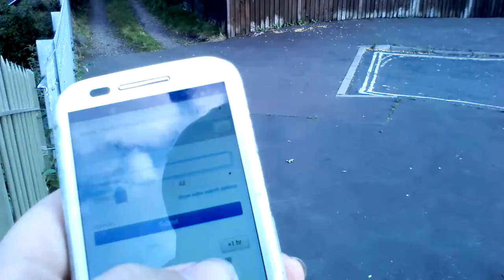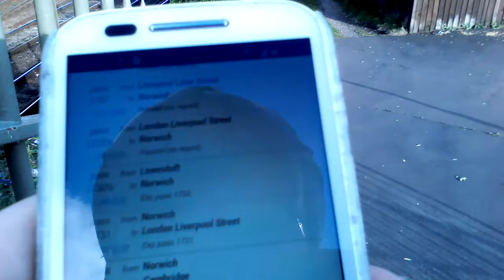90009 Diamond Jubilee (Tones) Shunts Crown Point and 82107 - 90013 Pass Thorpe Junction (10/09/2015)